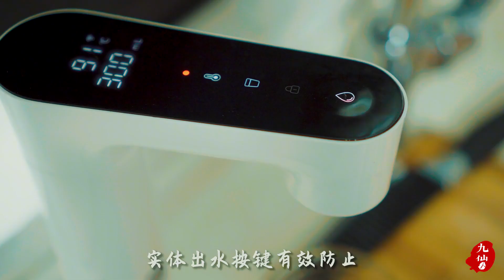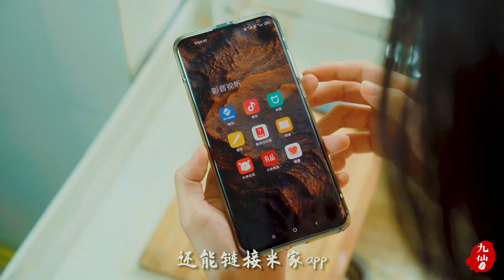91度水泡螺蛳粉味道怎么样？高质量饮水法则，开水也有大讲究【九仙人兒】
91度水泡螺蛳粉味道怎么样？高质量饮水法则，开水也有大讲究【九仙人兒】
九仙人兒，一個愛做飯的廣西女孩！一個女武俠的美食日記！
專注於美食，山水間的美景，會讓你發現生活中更多的精彩~